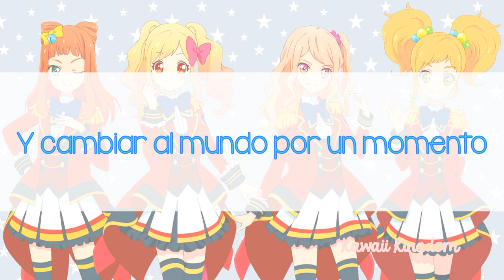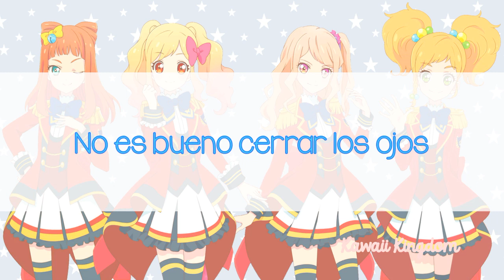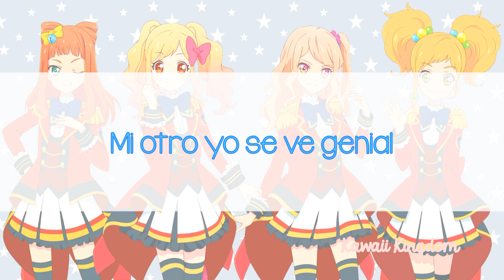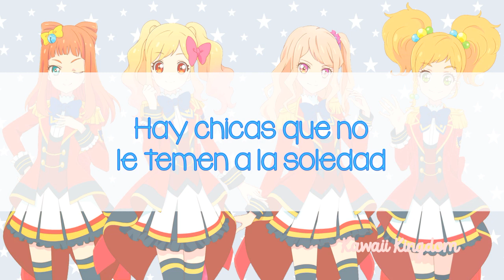Aikatsu Stars! - episode Solo (S4 26th Gen) [Sub Español]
★Traducción: Kawaii Kingdom
★Letra: Natsumi Tadano
★Composición/Arreglos: Kakeru Ishihama (MONACA)
★Intérpretes: Sena, Miki and Kana from AIKATSU☆STARS!